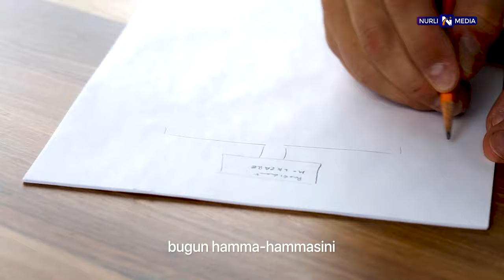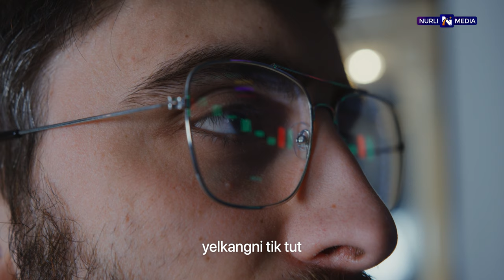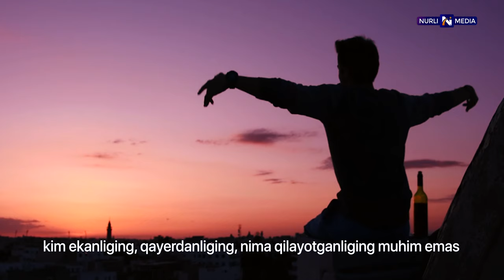Maqsadga Hoziroq Erish!!!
Kanalga obuna bo'lish uchun manzil